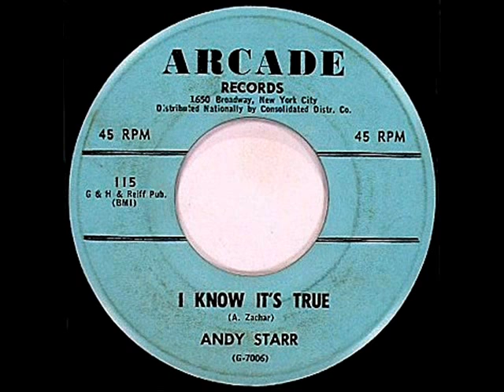TEEN DOO WOP - Andy Starr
Arcade Records 1959. (with The Casinos).